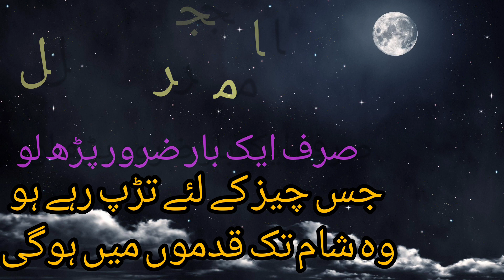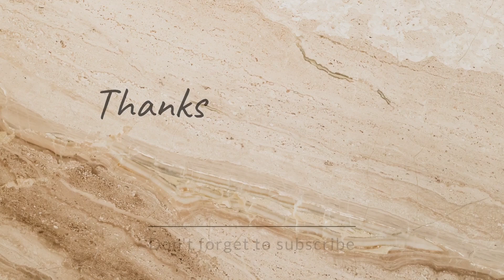10 muharram ka wazifa| har jaiz hajat ke pora hone ka wazifa | islamic urdu wazifa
Ap ke sary problems ke solutions apko islami waziaf k zarye bilkul mujarrib or pur asar amliyat or Quran o Sunnah ki roshni main bataye jaty hain